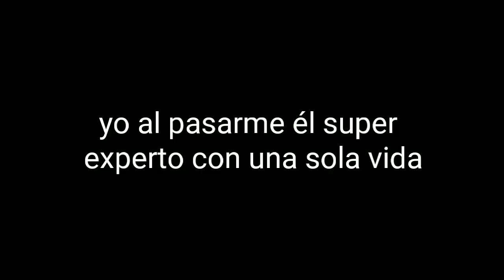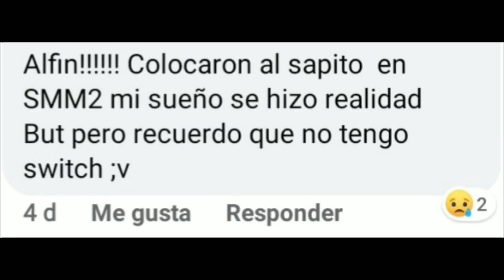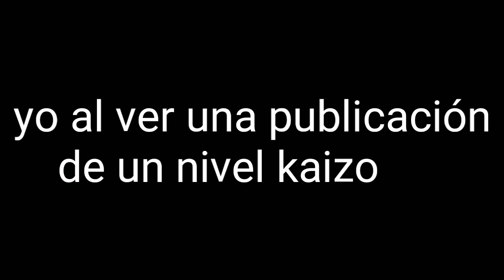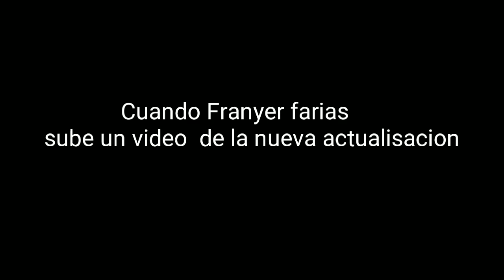Memes para pasar la cuarentena version Super Mario Maker World Engine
Bueno amigos aqui les traigo memes de Super Mario maker world dngine y espero que les guste😅

Créditos a los videos que tome:
Hit noob